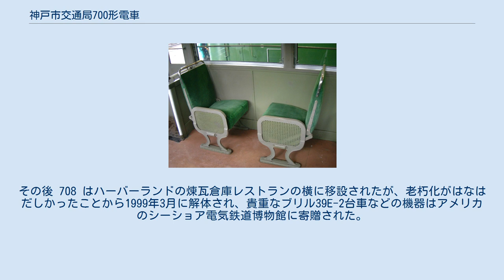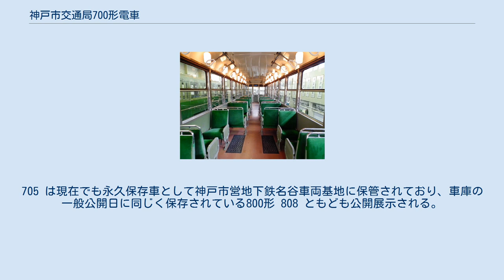神戸市交通局700形電車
神戸市交通局700形電車（こうべしこうつうきょく700がたでんしゃ）は、神戸市交通局がかつて所有していた路面電車車両である。
1935年から1938年にかけてE・I車（500形）の改造名義で登場した。
登場時は転換クロスシートや弾性車輪などを路面電車として初めて採用した、当時の車両水準を大きく上回る画期的な車両であった。
昭和戦前期の日本の路面電車を代表する車両のひとつであるとともに、日本の鉄道車両史上においても特筆される形式のひとつである。
 昭和初期の日本の路面電車は、例外なく勃興してきたバスとの競争を余儀なくされていた。
加えて神戸市の場合は1934年7月の吹田 - 須磨間の電化開業に伴う省線電車運行開始や1933年の阪神本線岩屋 - 三宮間の地下化、1936年の阪神本線元町延長及び阪急神戸線三宮延長など、高速電車の市内乗り入れは確かに周辺地域からの利用者を呼び込んだが、同時に並走区間では手ごわいライバルとなった。
 一方、受けて立つ側の神戸市電気局も、ライバルの出現を座して待つだけではなかった。
昭和初期から安全性の向上とイメージアップを兼ねて300形・400形・600形といった鋼体化改造車を続々と出現させたほか、ソフト面においては1934年と1936年に実施したスピードアップをはじめ、1935年3月から女性車掌が乗務を開始したことなど、積極的なサービス向上策を展開していた。
700形は、そのサービス向上策の最大の目玉として、古林謙三をはじめとした神戸市電気局のスタッフがあたためていた構想と、それまでに多くの車両の鋼体化改造を実施していた電気局長田車両工場の技術力の結晶として登場した。
 神戸市営地下鉄名谷基地に保存されている７０５号（許可を得て撮影） 神戸市営地下鉄名谷基地に保存されている７０５号の車内（許可を得て撮影） 705の転換クロスシート 復元に際し750形より流用 神戸市営地下鉄名谷基地に保存されている７０５号のロマンスシート。
７５０形に使われていたものを転用。
（許可を得て撮影） 700形は、1935年から1936年にかけて神戸市電に最後まで残った木造車であるE車 (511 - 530) から改造された車両 (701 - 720) と、1936年から1938年にかけて神戸市電初の全鋼製大型ボギー車として登場したI車 (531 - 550) から改造された車両 (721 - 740) の2グループで構成され、全車神戸市電気局長田車両工場で改造された。
車体の基本構成はどちらも同じ全長13.6m、側面窓配置は1D8D1（D：客用扉、数字：側窓数）で、側窓は幅1,100mm、縦も高さ1,150mmで窓上部の幕板を省略し直ちに優美なカーブの張り上げ屋根につながるという、当時としては破格の大型窓にして展望性を良くしていた。
屋根同様緩やかなカーブを描く前面は3枚窓で、中央窓上に行先方向幕を、右窓上に経由地表示幕をそれぞれ取り付けていた。
なお、最後に登場した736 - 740は、側窓上部にごく細い(125mm)幕板が入ったほか、出入口ステップの蹴込みが曲線で加工されているなど、よく見ないとわからないが細部についてモデルチェンジが実施されていた。
700形は曲線を多用した優美な車両ではあったが、当時流行していた流線型とは、「市街電車において流線型を採用しても風圧抵抗軽減の程度は無価値で、しかも（そのデザインは）あまりにも突飛で軽佻である」という理由で一線を画していた。
そして、この700形に始まる神戸市電スタイルは800形以降の各形式に受け継がれることとなった。
 室内は、出入台付近には1人掛けの転換クロスシートが3脚、中央部には2人掛けの転換クロスシートが6脚並ぶという、当時の国鉄二等車並みの豪華な座席に、床敷物はリノリウム張り、室内灯にはすずらん灯を模した乳白色のガラスグローブがつき、ドアは神戸市電初の自動ドアという、当時の路面電車としては破格のゴージャスさであった。
つり革は出入り口付近にバネで固定されるリコ式を設置していた。
下回りは 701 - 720 の登場時には、騒音軽減のために旧E車の履く日本車輌製のマキシマムトラクション台車をI車のJ.G.ブリル製 39E-2 マキシマムトラクション台車に交換して、駆動輪を日本初の弾性車輪に取り替えた。
しかし、I車も結局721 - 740に更新されたことから、単に台車が振り変わっただけ、という結果になった。
主電動機はE車改造のグループが1時間定格出...